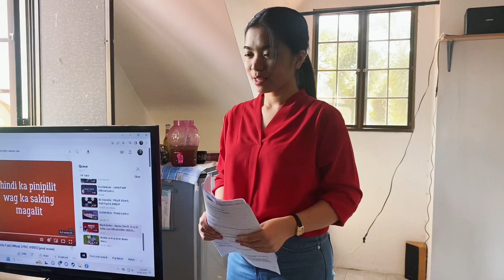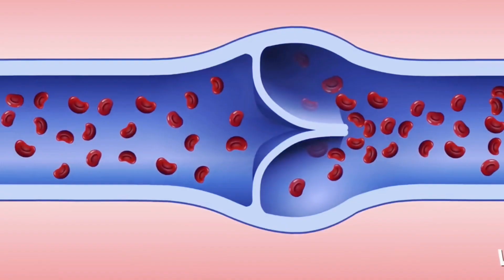Clot of Love - A Short Film in Thrombophlebitis | Role Play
This is a short film presented by selected BSN III students of Our Lady Of Mt. Carmel College at San Fernando Pampanga in partial fulfillment of NCM 112 Medical Surgical Nursing.

Their topics evolved in the disease process of Thrombophlebitis, how this condition develop, the manifestation of illness,  the suggested medical management, and Nursing management.